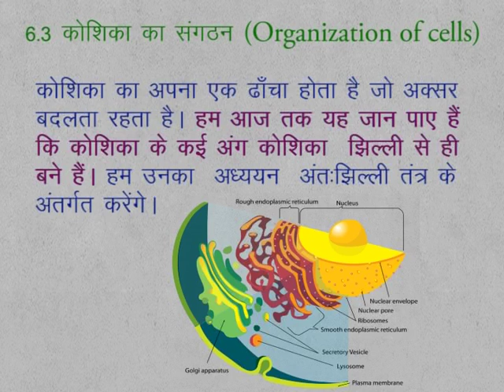CLASS 9th SCIENCE | CHAPTER 6 | Fundamental Unit of Life : Cell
CLASS 9th SCIENCE | CHAPTER 6 | Fundamental Unit of Life : Cell | 6.3 | Organization of Cells |